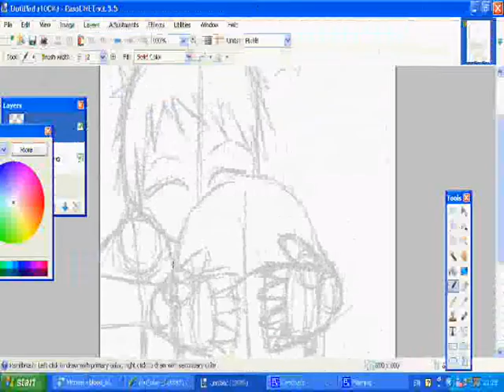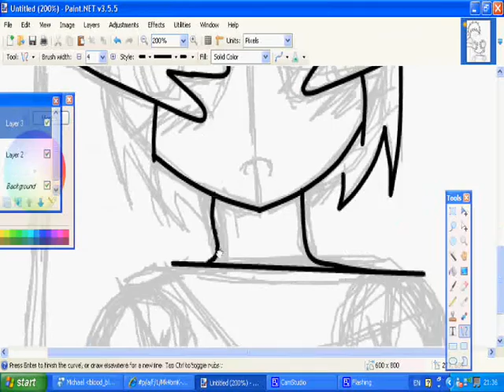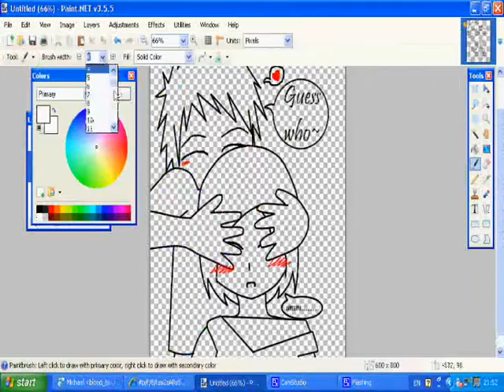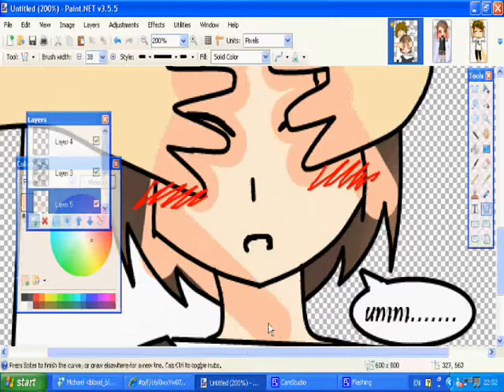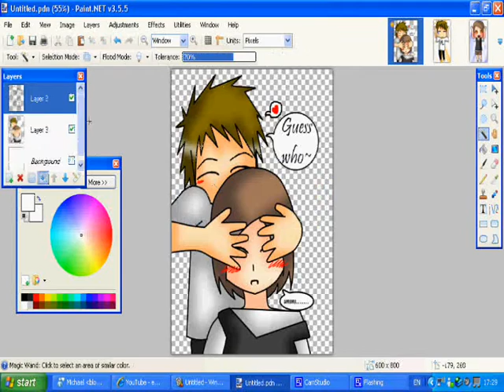Speed Painting : 5piepie and ShyMiyako110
this is a speed painting for me and my best friend 5piepie, hes awesome ^^

Programs used :
Paint.net
Camstudio
Moviemaker

Time Taken :
Drawing : 1 day
Colouring : 1 hr

edit : bloodly hell i have already had to audioswap, this sucks cuz the song doesnt have the same length DX oh well enjoy it wiv this music i guess